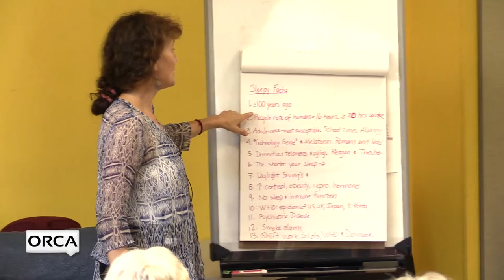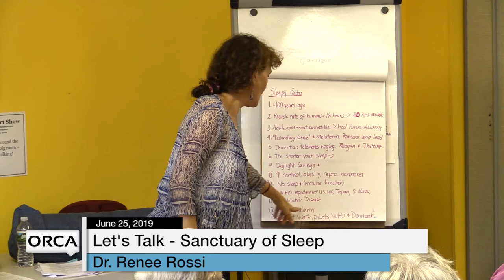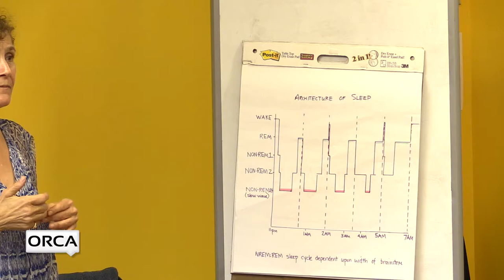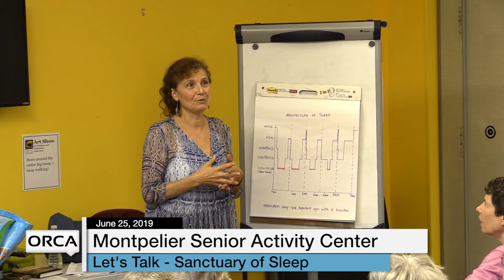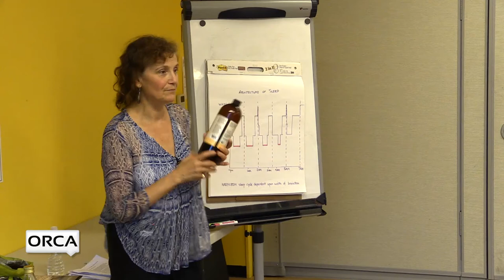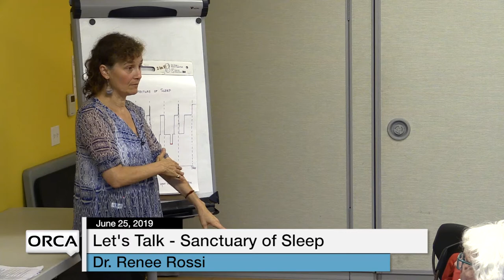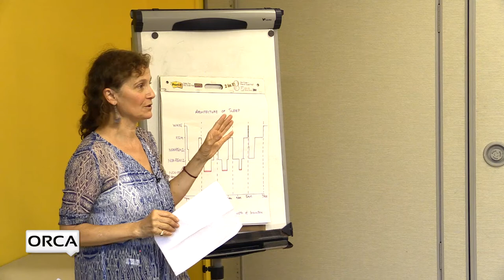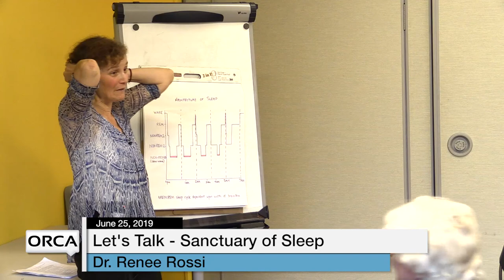Montpelier Senior Activity Center - Let's Talk - Sanctuary of Sleep with Dr. Renee Rossi